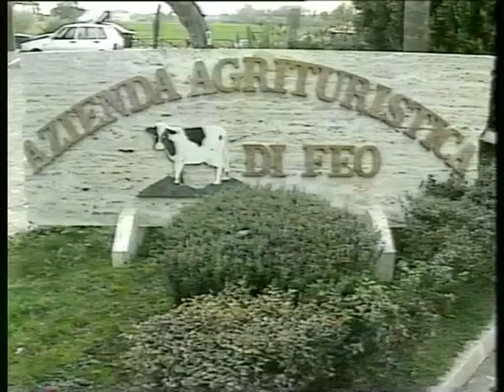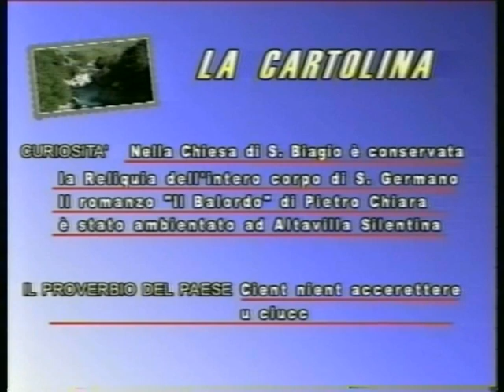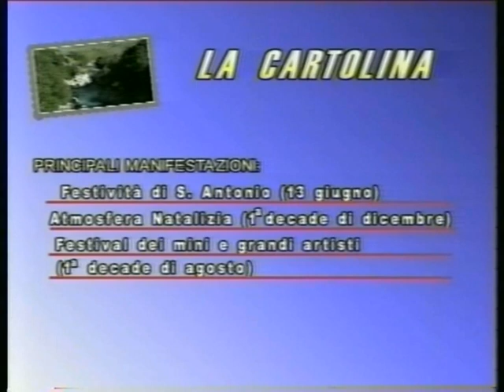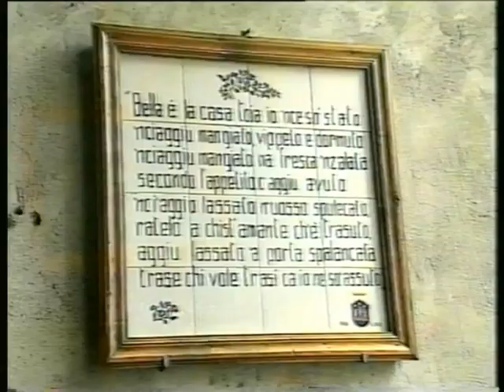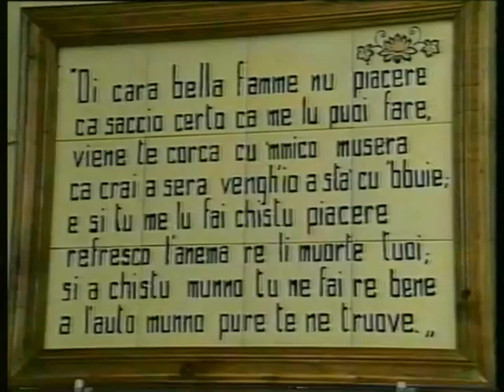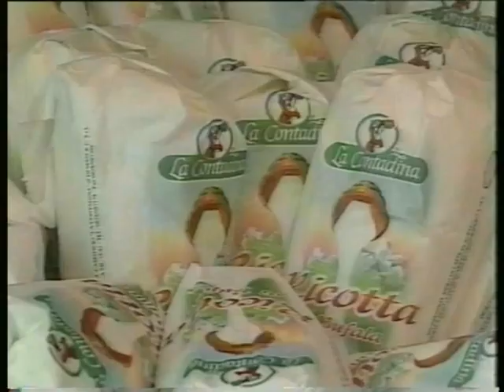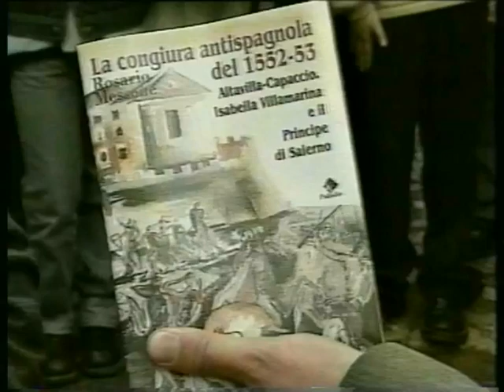Paesia - Puntata su Altavilla Silentina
Trasmissione di Telecolore